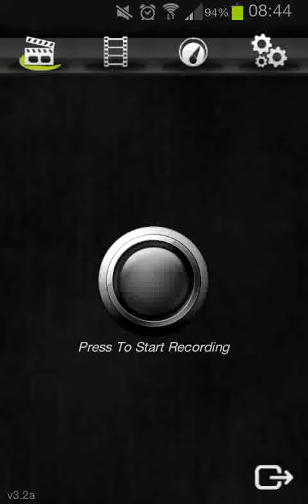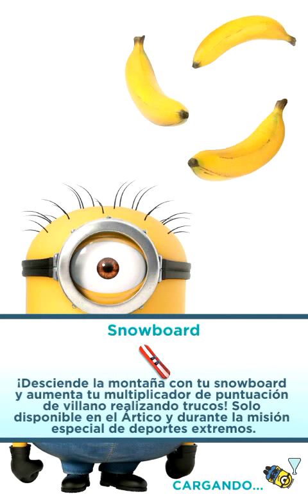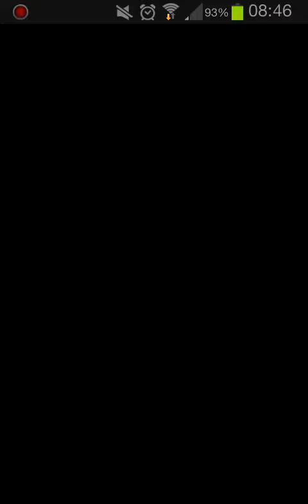MINION RUSH LEVEL 1# ¡¡¡¡¡!¡!¡¡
Minion level 1